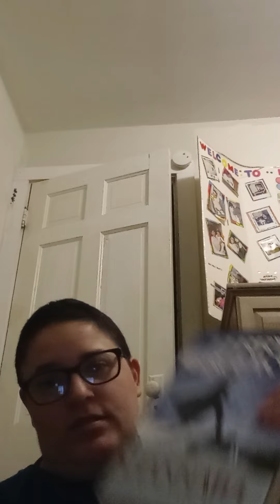Seventy-four video and Bearers of the Black Staff